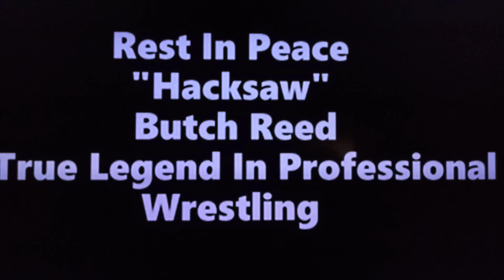Wrestling Legend Butch Reed 7/11/54 - 2/5/2021